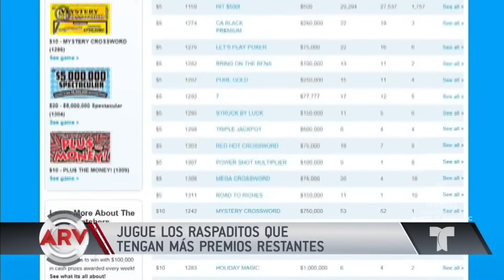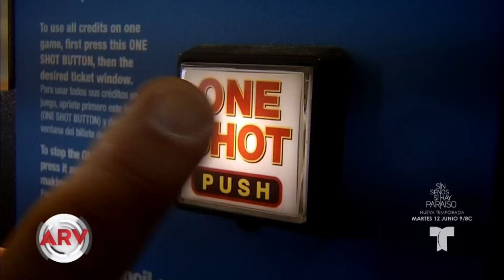Trucos para ganar los raspaditos | Al Rojo Vivo | Telemundo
Estos son algunos trucos que recomiendan los ganadores de los raspaditos para poder llevarse el premio.